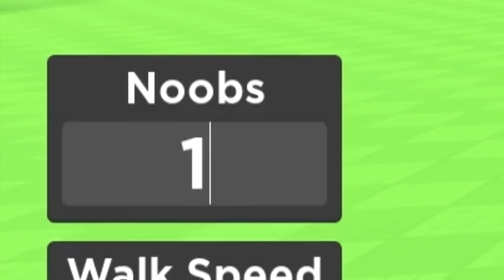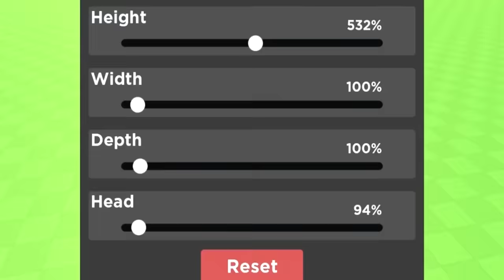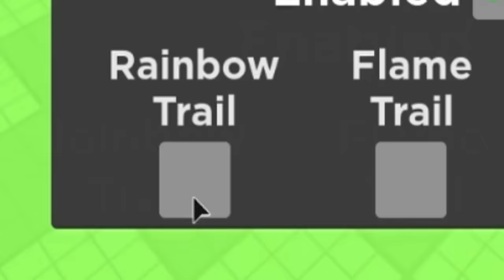1,000,000 DE NOOBS DANS ROBLOX.. (Noob Train)